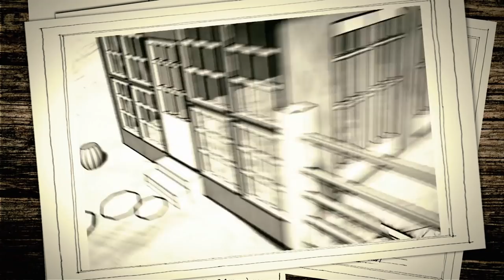Récuperfection : vue sur la cascade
Jay Chaikin se rend chez des clients qui possèdent un terrain avec une cascade naturelle du plus bel effet. Ils veulent un espace de détente, avec une vue imprenable sur la cascade. Une fois de plus, Jay va être très inspiré pour ce projet.
Récuperfection : les mercredis à 20.45